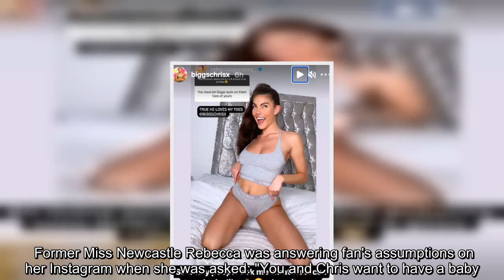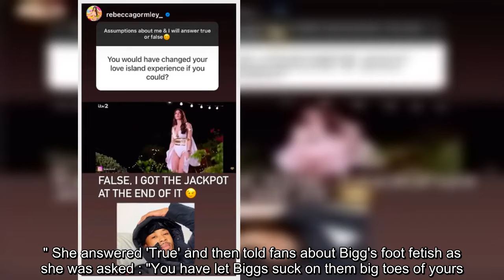Love Island's Rebecca Gormley wants a baby with Biggs Chris and says he loves sucking her toes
Love Island model Rebecca Gormley has confirmed she wants a baby with fellow islander and Scots boyfriend Biggs Chris.  And Rebecca also talked about Bigg's foot fetish as she revealed he loves to suck on her toes.  Leggy model Rebecca is currently in pain after a recent injury to her arm, spends half her time in Glasgow with Chris and the other half in her hometown of Newcastle.   The pair recently declared their love for one another after getting together outside of Love Island, and now she has said they really want to have a child together.  Former Miss Newcastle Rebecca was answering fan's assumptions on her Instagram when she was asked: "You and Chris want to have a baby." She answered 'True' and then told fans about Bigg's foot fetish as she was asked : "You have let Biggs suck on them big toes of yours."   She replied: "True he loves my toes."  Biggs also replied with a supposed picture of Rebecca's scarily elongated toes saying: "So many people ask me what Rebecca's toes look ...